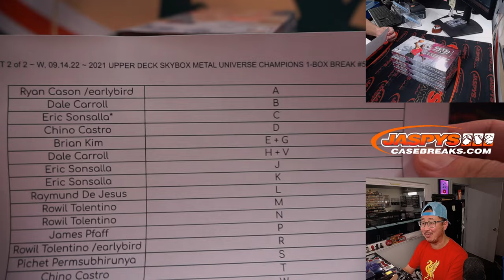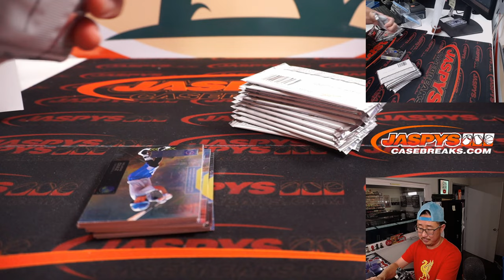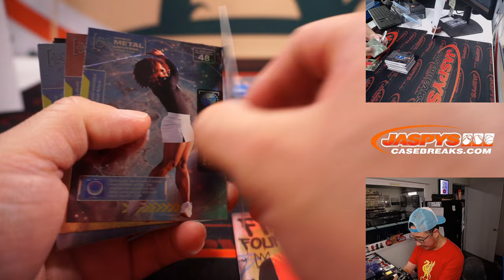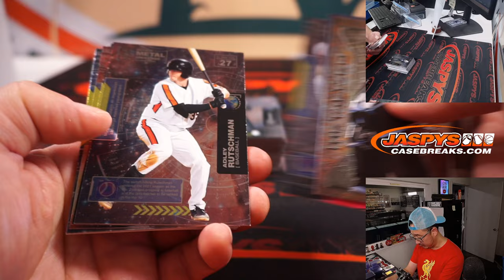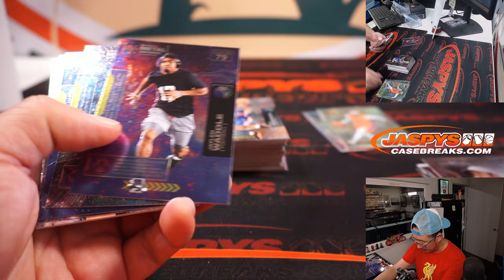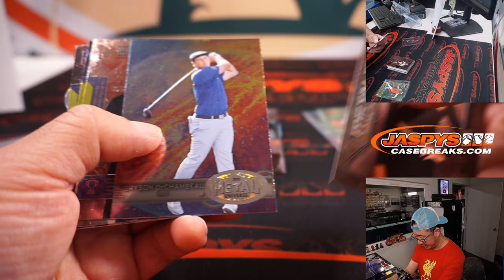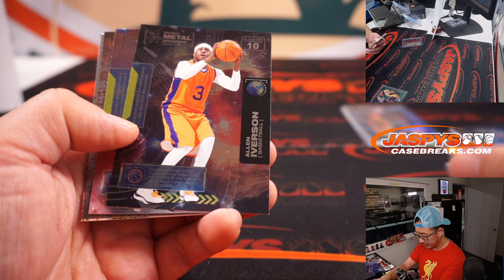PART 2 of 2 ~ W, 09.14.22 ~ 2021 UPPER DECK SKYBOX METAL UNIVERSE CHAMPIONS 1-BOX BREAK #5